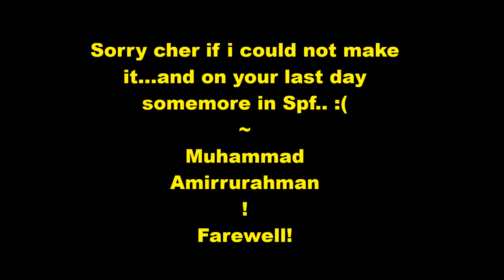Farewell Video Dedicated to My Form-Teacher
Well the title states everything...A lovely form teacher of mine, is leaving my school so...😣...Anyways,Farewell to my cher and hope you have a bright future ahead of you!